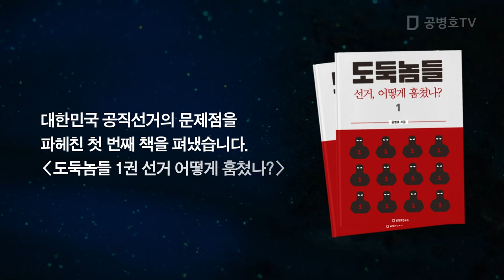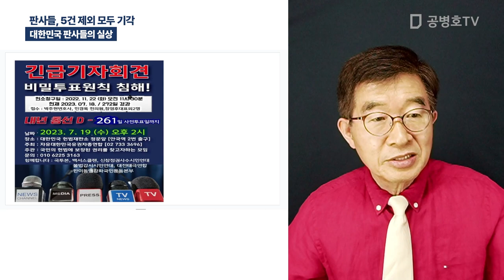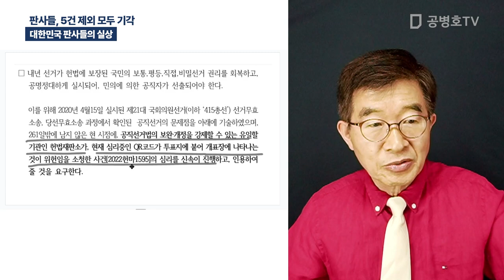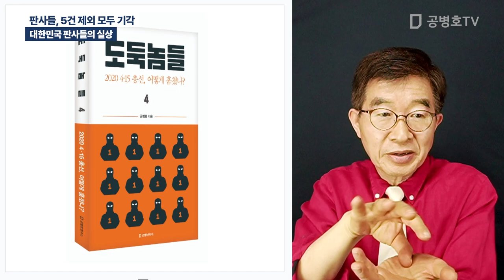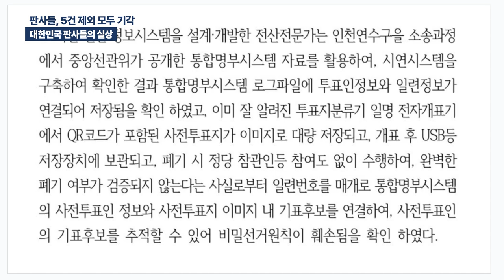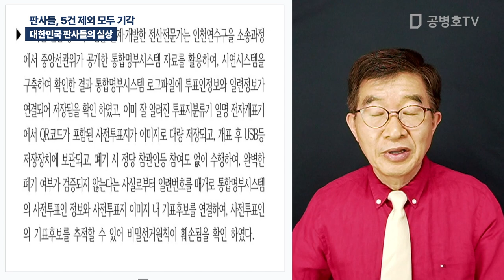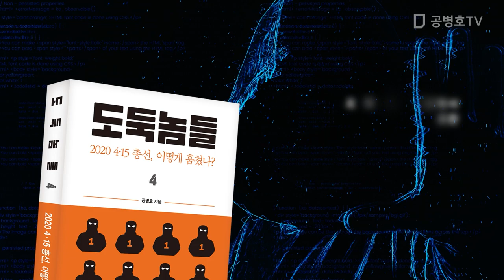판사들, 5건 제외 모두 기각 / 대한민국 판사들의 실상 [공병호TV]